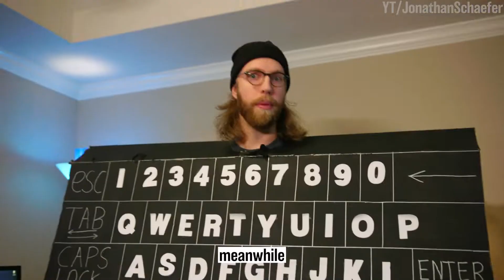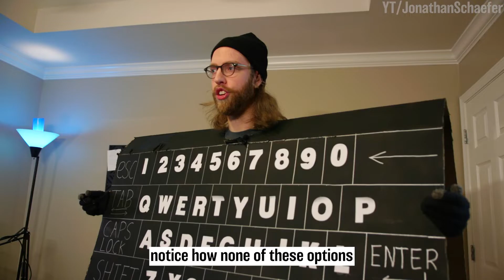The Truth About Gaming Keyboards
Being owned by a streamer isn't all bunny hops and no scopes.

Huge thanks to everyone who tuned in to my Twitch channel and left suggestions while I edited this live! You guys made this even more fun!